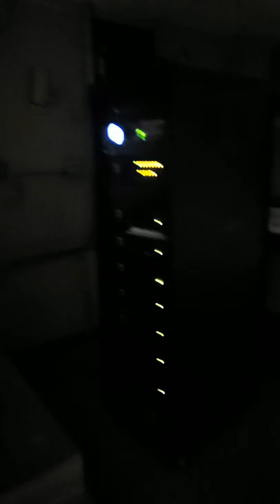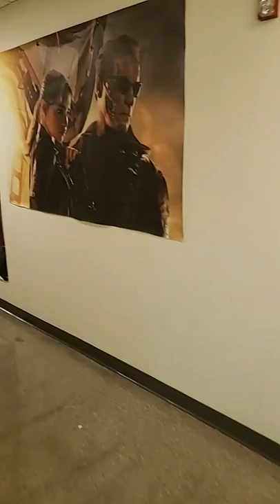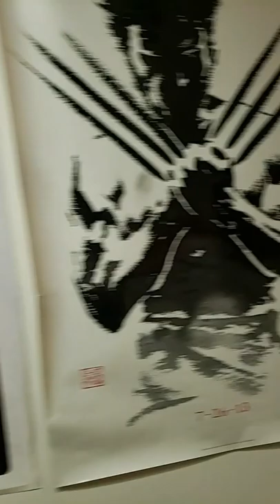Movie Theater control Booth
Projector Room